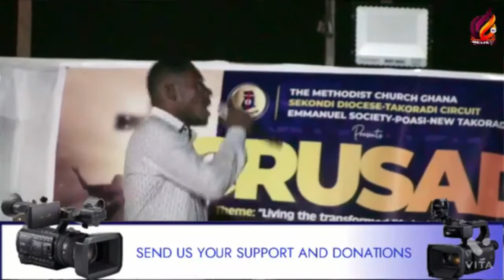Hot Ghanaian Praises by Collins Amoah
Collins Amoah Lead Hot🔥Ghanaian Praises @poasisociety at first Crusade at Upper Town
God Bless You for support us to this far.